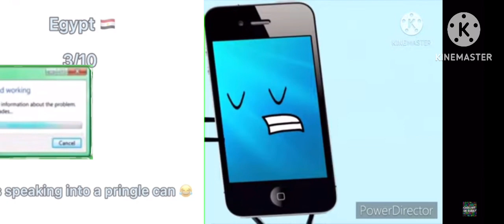MePhone Throws Video.exe